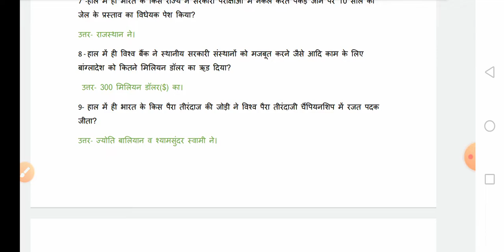28 फरवरी 2022 करंट अफेयर्स।।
hello dosto yadi aapko yah video acchi lagi ho to please comment me jaroor bataiyega.